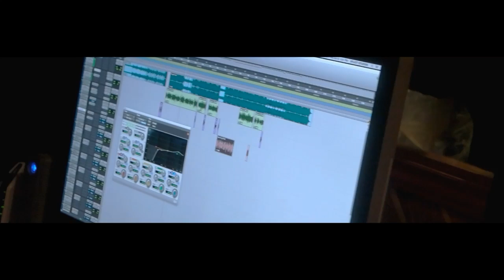Whoppa - Fuck Yo Top 3 | Shot By @TroyBoyTheBeast © 2016